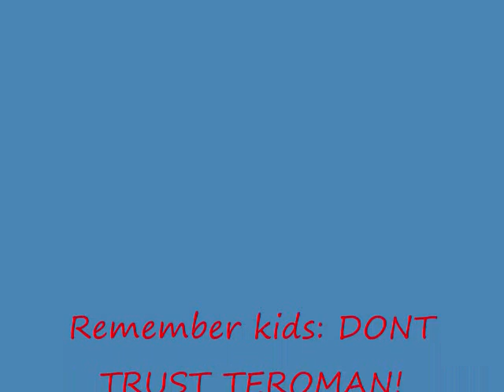Roblox blooper shorty 5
This was made possible by me and Slack2000: An awesome friend of mine who has always had a good scene of humor, Thanks slack!